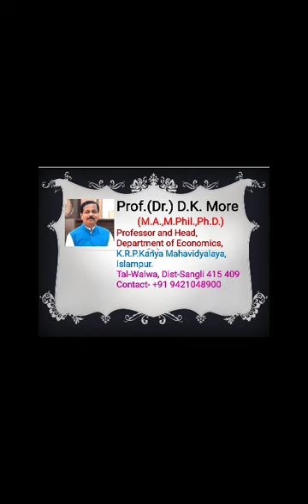Business Environment Lecture no.16